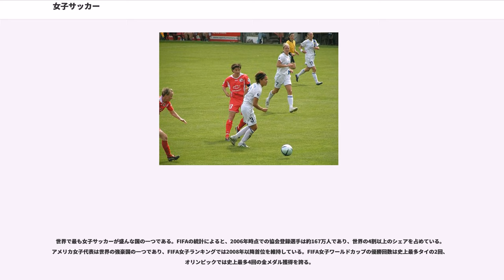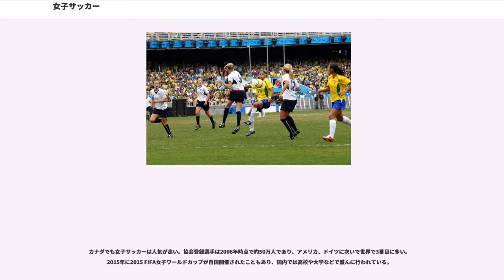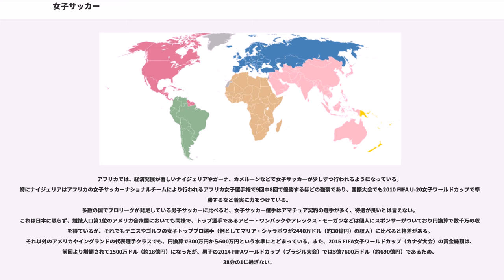女子サッカー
女子サッカー（じょしサッカー）は、女性が選手としてプレーするサッカーであり、約100年以上にわたって行われてきた。しかし黎明期は慈善活動や運動の一環として行われており、1970年代に女性のサッカーが組織化され、進歩への道程を歩み始めるまでは、サッカーといえば「男性のためのスポーツ」という見方が大勢であった。今日いくつかの国においては、サッカーは女性にとって最も身近なスポーツ競技であり、またいくつかある女子のプロスポーツのひとつでもある。

女子サッカーは、世界各国、または世界および各大陸レベルにおいていくつかの大会が創設され、女子サッカーの全国リーグの数も少しずつ増加するなど、着実に成長を遂げている。

女子サッカーはその存在を認められるため、長きに渡り苦闘を経験してきた。1920年代初頭、イギリス国内で女子サッカーが最初の黄金時代を迎えていた時代、いくつかの試合では50,000人を超える観客を集めていた。しかし1921年12月5日、イングランドサッカー協会において会員であるクラブによる投票が行われた結果、1971年7月にこの決定が撤回されるまで、女子サッカーはイングランド国内において排除されることとなった。

FIFAの統計によると、世界の女子サッカーの競技人口は2006年時点で約2600万人である。協会登録人口は約410万人であり、その中でもアメリカは約167万人と圧倒的に多く、世界の4割以上を占めている。

「近代サッカーの母国」イングランドでの最古の記録として1895年に北イングランドと南イングランドによる対抗試合が残っている。これは「近代サッカー成立の年」とされる1863年から僅か30年ほどのことである。また、この試合では女子選手は頭に帽子をかぶり、スカートを履いてプレーした。観客10,000人を集めたこの試合がきっかけとなり、サッカーは僅かな間に女性にも普及していった。

予想以上の盛り上がりに対し、サッカーを「男の中の男のスポーツ」と考えたイングランドサッカー協会 (FA) は1902年、傘下のクラブに対し女性との試合を禁ずる。しかし1914年に第一次世界大戦が勃発して男性が戦場へ借り出されると、女子サッカーはヨーロッパ各地で盛んに行われるようになった。

戦争の終結により男子プレーヤーの復帰が進んでのちも女子サッカーの人気はつづいたが、「サッカーは女性のからだに有害」という根拠の薄い理由付けにより不当な扱いを受け、さらに1921年にはFAが女子チームに対してグラウンドの貸し出しを禁ずる命令を通達。そのため一時は試合どころか練習会場すらままならない状況が続いた。一方、フランスでは第一次世界大戦中に最初の女子サッカーチームが発足した後、アリス・ミリアによりフランス女子スポーツ連盟 (FSFSF) が創設され、FSFSFの働きかけにより1918年にフランス女子サッカー選手権が開始される。1920年にパリの女子サッカーチームがイングランドに遠征してクラブ間の親善試合を行う。1924年にはフランス女子選抜チームがベルギー女子選抜チームと試合を行なっており、これが歴史に残る最初の国際試合となっている。ドイツでは1922年頃にドイツ大学女子サッカー選手権が開催され、1930年にフランクフルトで国内初の女子サッカークラブが誕生した。同じ頃に中国大陸各地で女子の学校教育においてサッカーが登場した。以降、第二次世界大戦が本格的に始まる1930年代後半まで女子サッカーは盛んに行われた。

第二次世界大戦後の1954年、オランダサッカー協会 () とドイツサッカー連盟 (DFB) は女子チームに対しFAと同様の通知を発布する。しかしこのころには男女同権の流れが世界に浸透し始め、1960年代にはアメリカ合衆国でウーマン・リブが興るなど女性に対する社会の風潮が変わり始めると、女子サッカーも少しずつ盛り返し始める。とりわけ東ヨーロッパ諸国では各国でいち早く女子チームが作られた。同じころ、東アジアでも台湾、シンガポール、タイ王国で女子サッカーが盛んになり、女子のスポーツとして大きく浸透した。

1970年、FAは女性に対するグラウンド使用禁止の通達を破棄。KNVBとDFBもそれにつづいた。1971年には国際サッカー連盟(FIFA)が初めて公認した女子代表の国際試合「フランス対オランダ」が行われ、また各国協会で女子サッカーも傘下に置くよう通達がなされたこともあり、イタリア、デンマーク、スウェーデンをはじめとして、世界各地で女性の競技機会の...